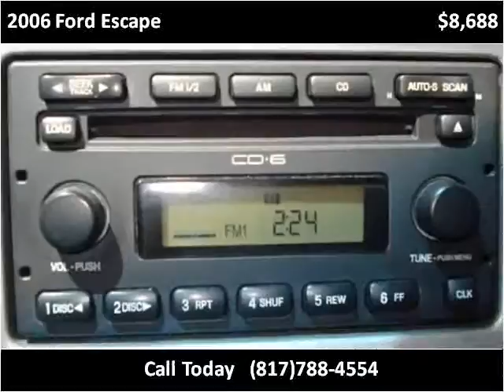2006 Ford Escape Used Cars Fort Worth TX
This 2006 Ford Escape is available from Texas Star Auto.